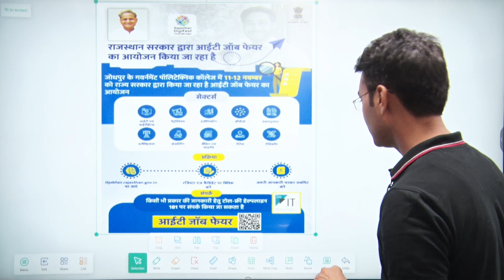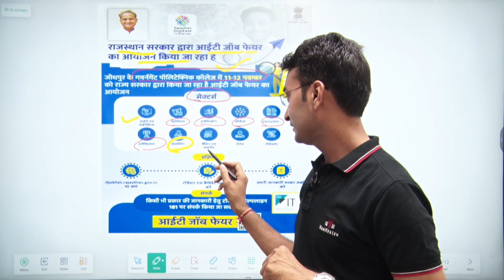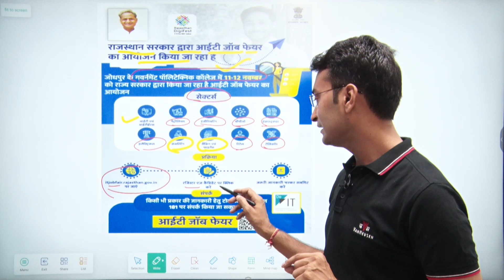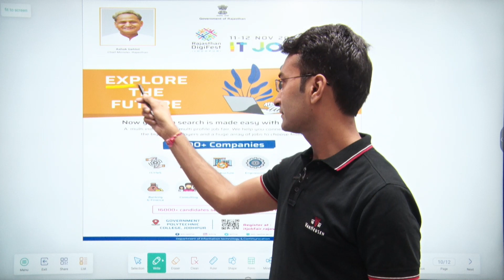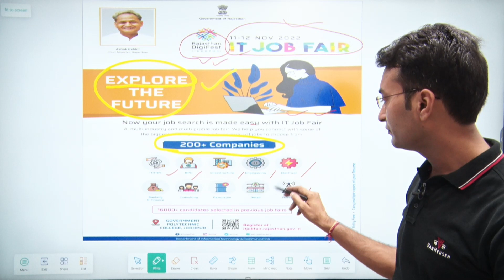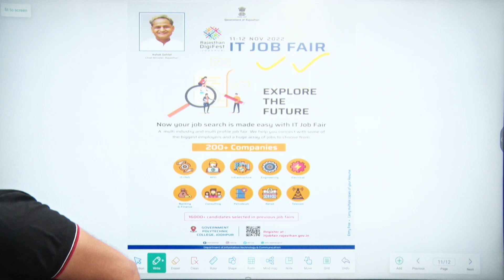Good News for Student|Biggest It Job fair of Rajasthan| Information by Suraj Sir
Dear students, Welcome to- Apni University™️ (Beyond The Campus)
दोस्तों, डिजिटल युग में उच्च शिक्षा के लिए भारत के युवा असिस्टेंट प्रोफेसर सूरज सर के मार्गदर्शन में Apni University™️ एकमात्र One Stop Solution Platform  है।  यहां आपको निम्न सुविधाएं मिलेगी-
- उच्च शिक्षा के लिए कोर्स और कॉलेज के चयन में सहायता।
- राजस्थान की सभी बड़ी यूनिवर्सिटी तथा स्पेशली VMOU Kota और IGNOU से संबंधित Regular Updates, Notification और Courses के बारे में महत्वपूर्ण जानकारी।
-कॉलेज के साथ-साथ सभी प्रतियोगी परीक्षाओं की तैयारी के लिए फाउंडेशन मजबूत किया जाएगा।
- Govt. Jobs और Private Jobs की Complete Information सबसे पहले मिलेगी।
- Complete Information about All Govt. Scholarship.
- Career Guidance, Motivation, Interview Series,  Personality Development, Current Affairs and Students Awareness Programs.